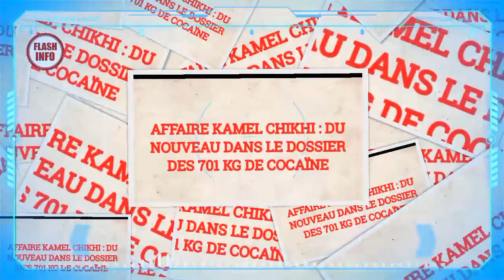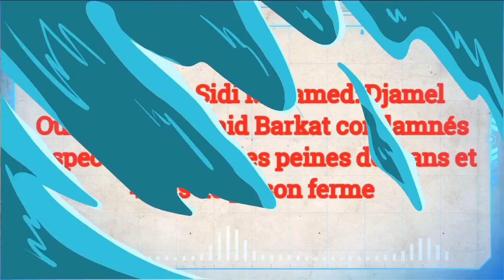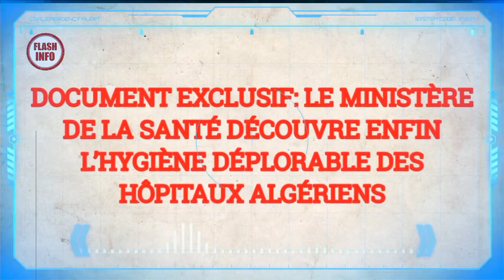Du nouveau dans l'affaire Kamal Chikhi😮, 8 ans ferme pour Djamal Oul Abbés, Ouverture des frontières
Vols Algérie – France : A SL Airlines programme 4 nouvelles liaisons en septembre.       Le représentant commercial de la compagnie aérienne A SL Airlines a fait état de la programmation de quatre nouveaux vols décollant d’Algérie en destination de la France, pour le mois en cours, septembre 2020 en l’occurrence.